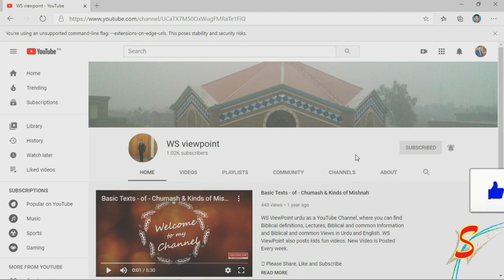How do we pray? A Sermon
Christian always ask why God doesn’t answer, I always say, we have to check ourselves first, are we confident in our prayers? Do we have faith in Christ with fruits of Spirit? Are we worthy to stand before our Lord?
In This Video I Responded these questions in a local church of Sialkot. You are gonna like it.